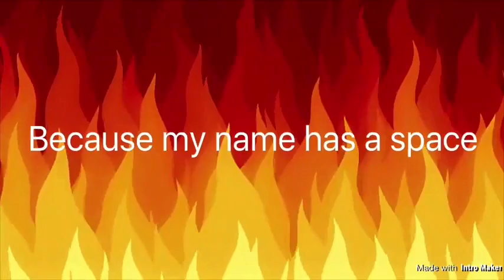I might quit YouTube